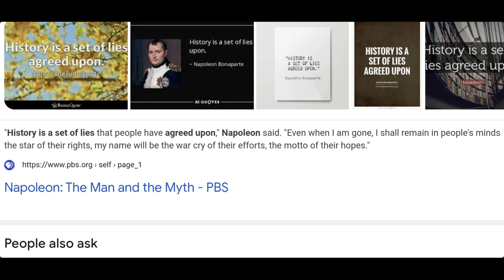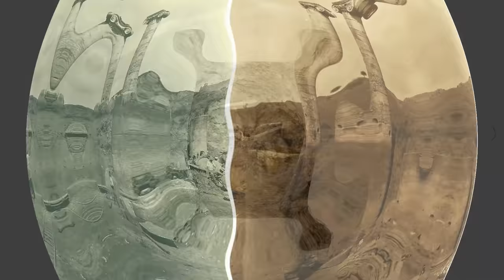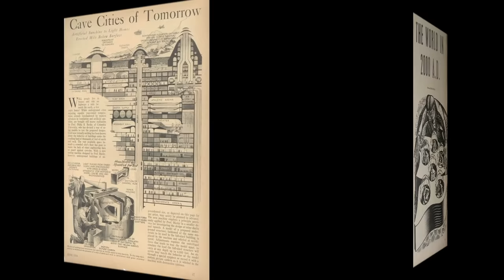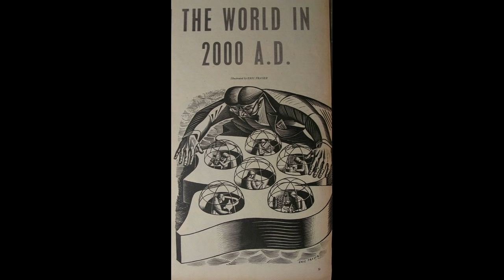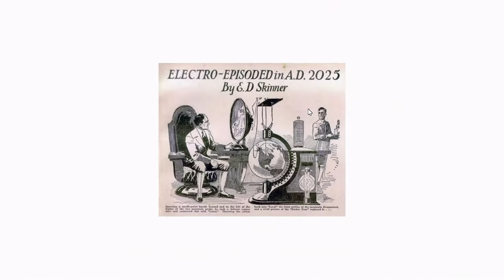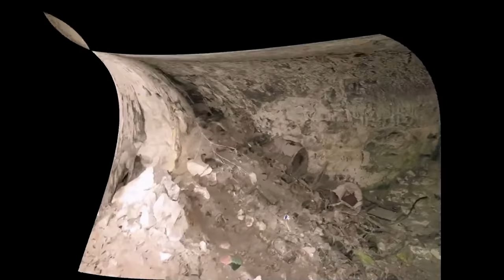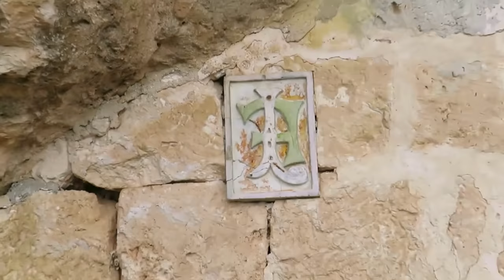THE GREAT FLOOD OF MUD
🐅EASY TIGERS🐅

📚JUST A RECAP FOR SOME PEOPLE, MAYBE NEW TO OTHERS📚

🧁EITHER WAY.. ITS A CUPCAKE OF KNOWLEDGE WAITING TO BE EATING🧁

☘BE LUCKY☘

❤ONE LOVE❤

👋TADA👋